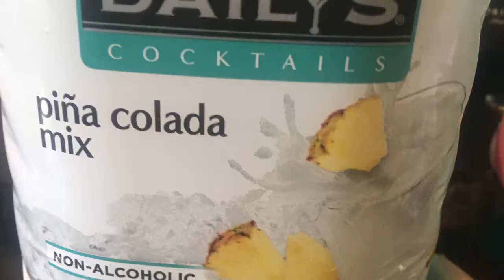Custom huaraches drip | DIY| Tutorial | Navy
How to customize  Drip huaraches |DIY| Navy Blue |

Materials
-GAC 900 fabric medium
-Paint, Paint brushes/Paint markers, Easy clean Shoe cleaner, bullet Aglets kit, water proofer sealer can all be purchased
-Pencil, Acetone , cotton balls can be purchased from the dollar store

songs
Losin Control - Russ
fly away Krys(jpd Remix) talk